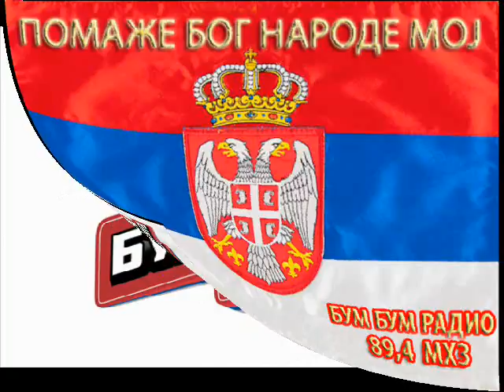ПОМАЖЕ БОГ НАРОДЕ МОЈ - О ЧУДИМА СВЕТИТЕЉА У ПРАВОСЛАВЉУ НЕНАД ВУЈИЋ,ВЕРОУЧИТЕЉ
ЕМИСИЈА ПОМАЖЕ БОГ НАРОДЕ МОЈ НА БУМ БУМ РАДИЈУ
СВАКОГ РАДНОГ ДАНА ОД 9 И 20 ДО 10 ЧАСОВА.
89,4 МХз, ФРЕКВЕНЦИЈА НА КОЈОЈ СЕ ПРИЧА О ПРАВОСЛАВЉУ.
ВОДИТЕЉИ ЕМИСИЈЕ СВЕТЛАНА БОГДАНОВИЋ, БИЉАНА ЂУРАШКОВИЋ И  ДАНИЈЕЛА СТЕВАНОВИЋ.
АУТОР И УРЕДНИК ЕМИСИЈЕ СВЕТЛАНА БОГДАНОВИЋ.
17.НОВЕМБРА У ЕМИСИЈИ ПОМАЖЕ БОГ НАРОДЕ МОЈ ГОСТОВАО ЈЕ НЕНАД ВУЈИЋ,ВЕРОУЧИТЕЉ.РАЗГОВАРАЛИ СМО О ЧУДИМА СВЕТИТЕЉА У ПРАВОСЛАВЉУ. ЕМИСИЈУ ЈЕ ВОДИЛА ДАНИЈЕЛА СТЕВАНОВИЋ.